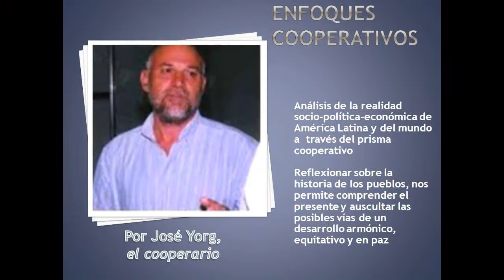Enfoques Cooperativos nº 10, Hoy: La hora social de la mujer campesina paraguaya.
Se trata de un programa de lectura y reflexión sobre la columna denominada "Enfoques cooperativos" redactados por el Prof. Lic. José Yorg, publicados en diferentes medios de comunicación social. Constituye una mirada desde los valores y principios cooperativos. Constituyen opiniones del Cooperativismo del Siglo XXI, hoy: La hora social de la mujer campesina paraguaya.